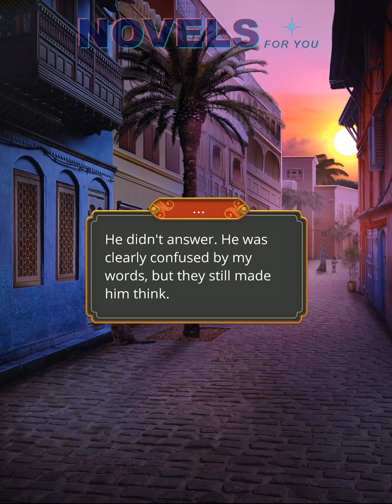KALI. CALL OF DARKNESS (Amrit) - Season 3 Episode 5 / Romance Club